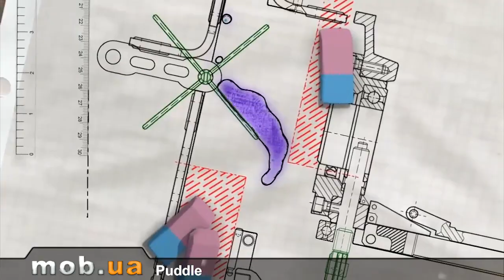Обзор Caveman Run, Puddle THD, Splinter Cell Blacklist Spider-Bot на Андроид - mob.ua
Caveman Run -вам предстоит сыграть за мальчишку, жившего в доисторические времена. Он стащил яйцо у дракона и сломя голову бежит домой. Преодолевайте препятствия, собирайте монетки и бонусы.

Особенности игры:
Яркая, красивая графика
Легкое управление

Puddle THD - сохраните как можно больше жидкости до конца этапа и пройдите различные препятствия. Учитывайте все внешние факторы, которые как либо могут повлиять на скорость и другие показатели жидкости. Наслаждайтесь реалистичной физикой, потрясающей графикой, удобным управлением и разными веществами, которыми вы будете управлять.

SC Blacklist: Spider-Bot -- управляя роботом, собирайте кристаллы на уровнях и постарайтесь добраться к выходу незамеченным.

Особенности игры:
Отличная графика
Интересный геймплей